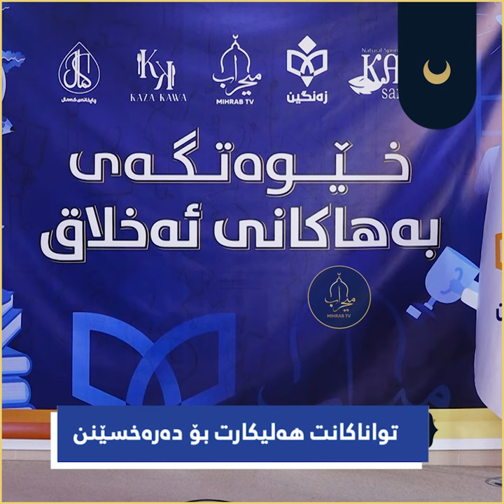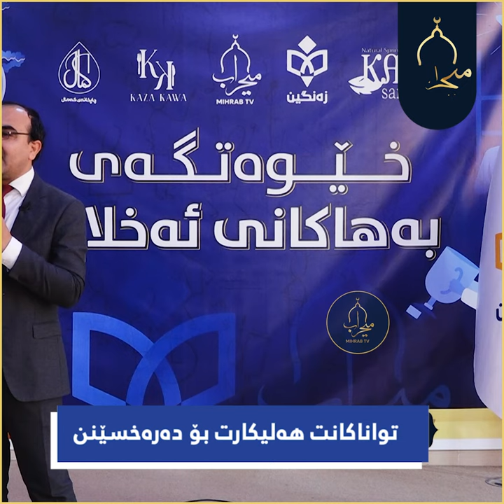تواناکانت هەلیکاری بۆ دەرەخسێنن نەک دەسەڵات و ناسیاو!.